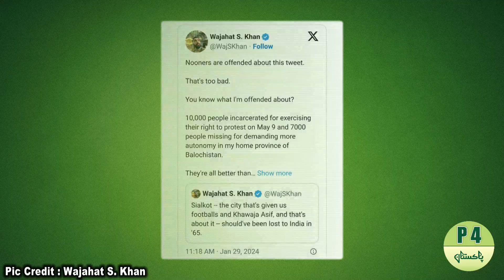بہتر تھا سیالکوٹ کو 65ء کی جنگ میں بھارت فتح کرلیتا‘‘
(ن) لیگ کی نفرت میں وجاہت سعید خان کے شرمناک جملے نے ہنگامہ برپا کردیا